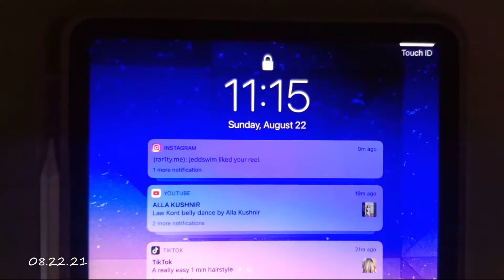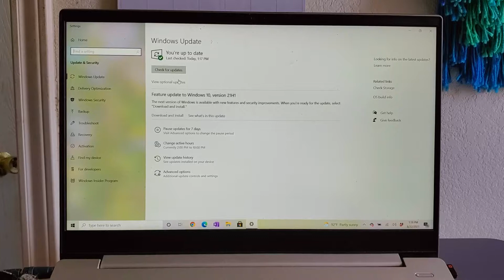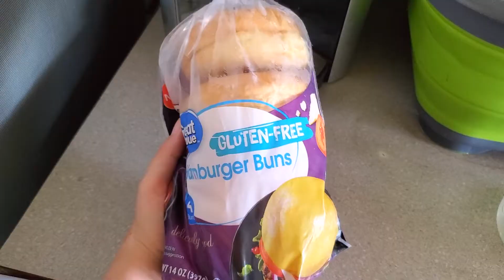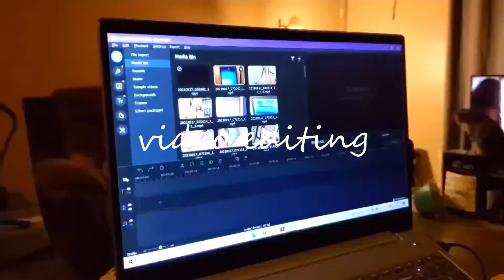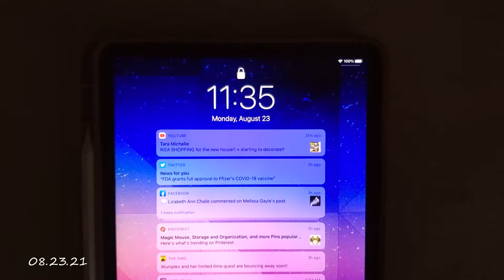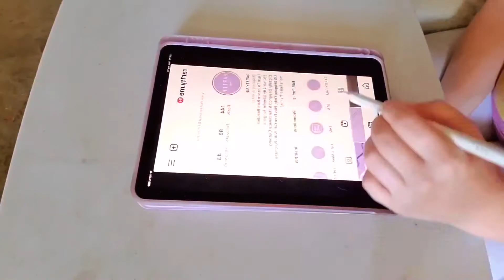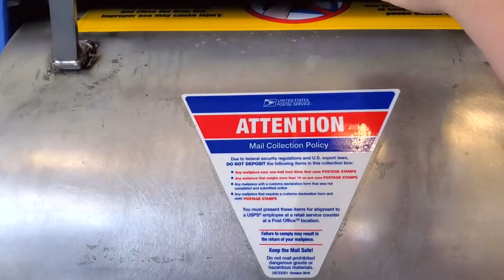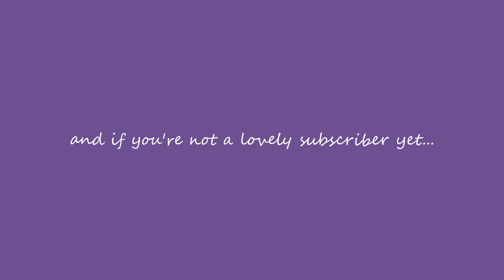BUSY DAYS IN MY LIFE AUGUST 2021 | Post Office, Burgers, + Video Editing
Today's video is a Busy Days In My Life August 2021 vlog and we have more exciting, productive content on the way! I hope that you all are staying safe, healthy, and continuing to be the best people that you all could possibly be!

- Grow Our YouTube Family
- Move Back Home! (If You're New Here, That's WI!
- Grow My Small Business

You Are Beautiful, And You Are Loved! Show This World What You're Made Of! 💗